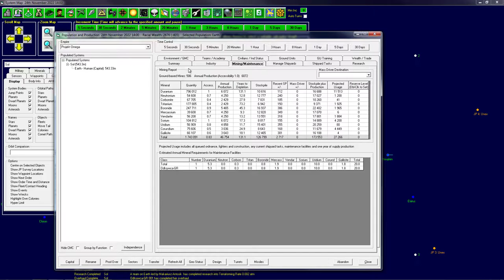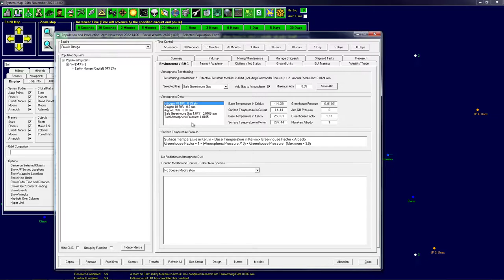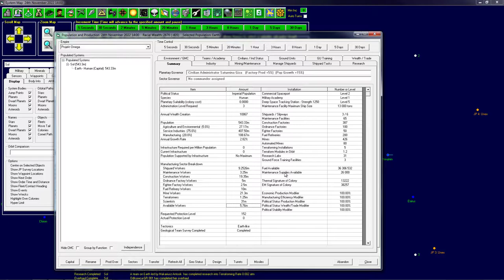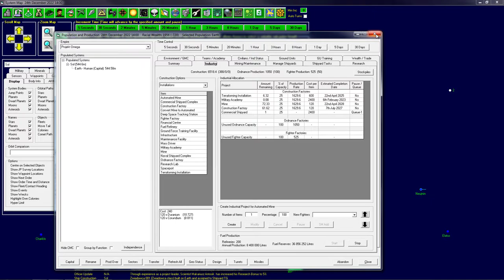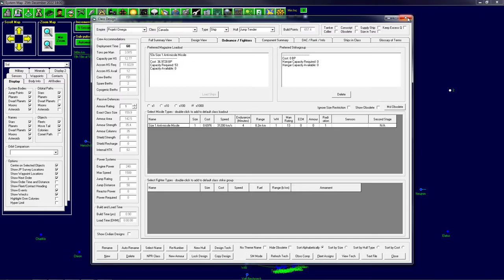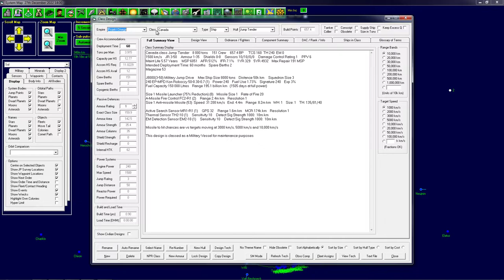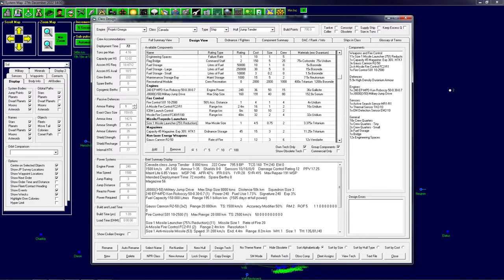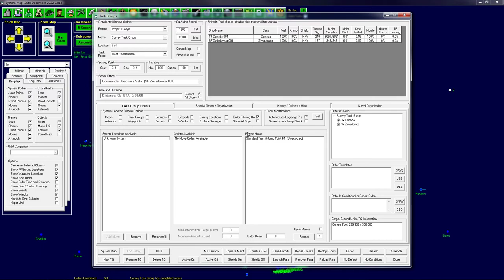Aurora 4x Pożegnanie VB6, Project Omega #04 - Pierwszy Skok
Wersja C# Aurory 4x zbliża się wielkimi krokami, zdecydowałem się pożegnać wersję 7.10 na VB6 ostatnią rozgrywką z aktywną katastrofą - Słońce tracić będzie 2% emitowanej energii rocznie czyniąc szybko ziemię niezdatną do zamieszkania. Czy ludzkość przetrwa? Rozgrywka skończy się wraz z wydaniem oczekiwanej konwersji.